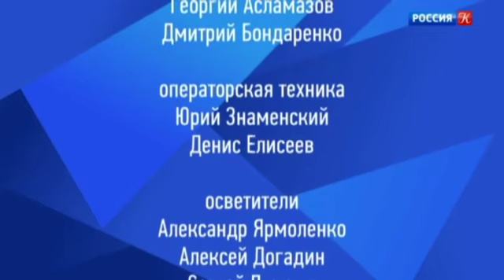Чулпан Хаматова в гостях у "2Верник2" - на телеканале "Культура" 09.02.2018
В гостях у братьев Игоря и Вадима Верников - одна из самых интересных и популярных актрис современности Чулпан Хаматова. Ведущая актриса театра "Современник", играет в спектаклях Театра Наций, продолжает работу на съёмочной площадке, и по-прежнему ведёт общественную деятельность.Так ли актриса представляла свой сегодняшний день 15 лет назад, когда впервые снялась в программе  "Кто там…"?.

В разговоре с братьями Верниками - о математическом мышлении, об актерских университетах в Мастерской Алексея Бородина в ГИТИСе и о праве на ошибку тогда и сейчас. А также о том, почему  пришло время сделать паузу в профессии.

Второй гость программы (в данном ролике часть передачи с его участием мною вырезана (отсутствует), но её можно посмотреть в первоисточнике по ссылке ниже) - молодой актер Театра им. Е. Вахтангова Максим Севриновский. О нём можно сказать: "Ричард III" нового времени - главная роль в премьере трагедии Шекспира на вахтанговской сцене. Экономическое образование и тернистый путь к актерской профессии; учеба в Театральном институте им. Б. Щукина и университеты Римаса Туминаса.